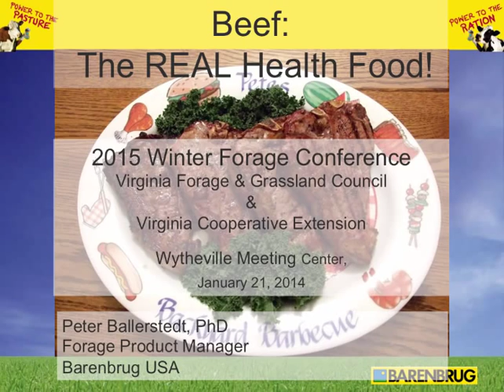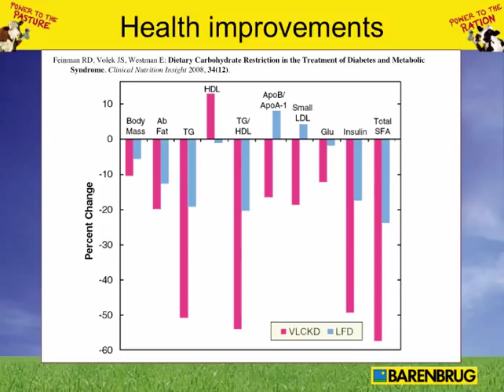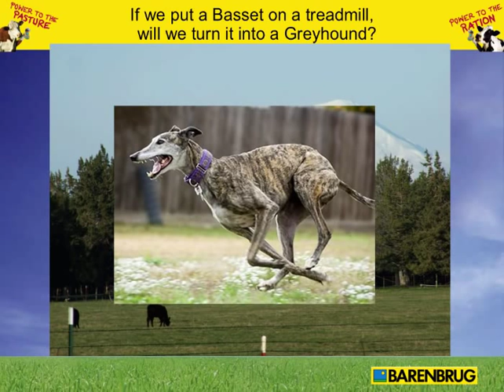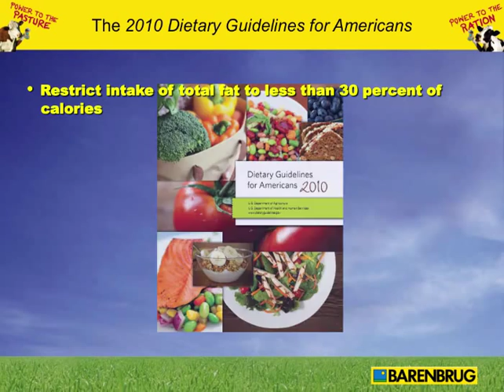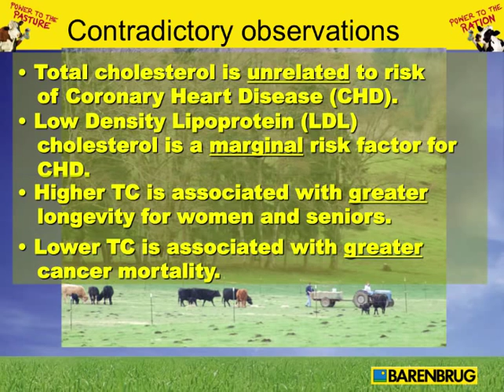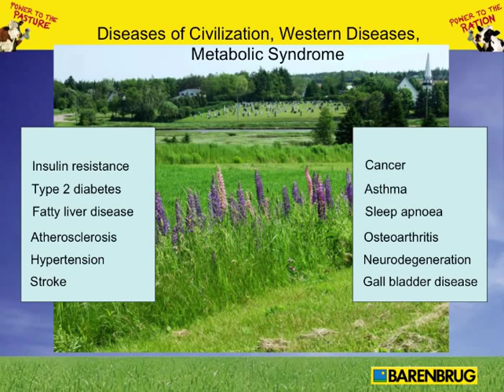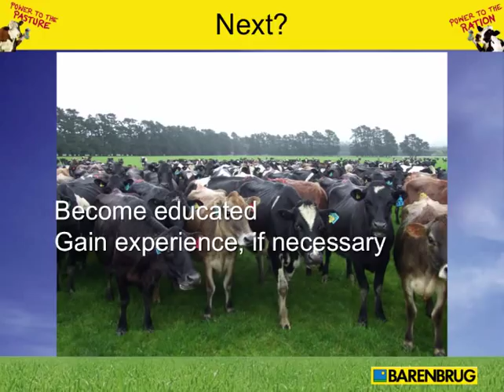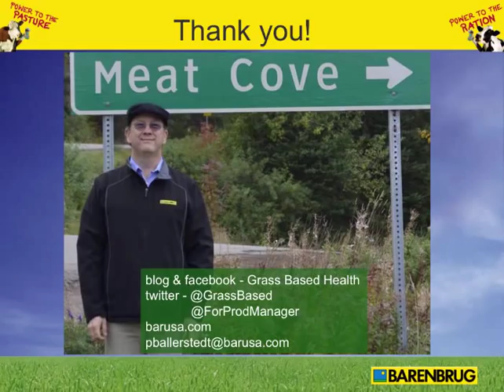Beef: The REAL Health Food, Peter Ballerstedt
Ballerstedt, Peter.  2015.  Beef: The REAL Health Food.  In Virginia Forage and Grassland Council 2015 Winter Conference Proceedings, Red Meat, Forages, and Human Health.  Held in Weyers Cave, Wytheville, Chatham, and Gordonsville, VA on January 20, 21, 22, and 23, respectively.